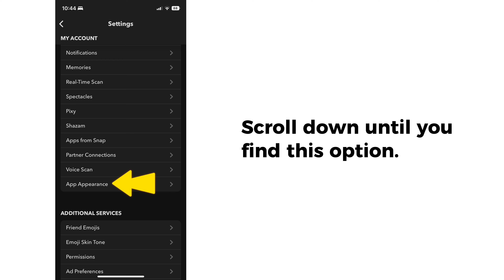How to Get Dark Mode on Snapchat Iphone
Are you tired of the bright white light on your iPhone when using Snapchat? Discover how to get dark mode on Snapchat and enjoy a more comfortable experience while using the app. In this video, I'll show you step-by-step how to enable dark mode on Snapchat for iPhone and make your life easier. Don't miss out - watch now and start enjoying the benefits of dark mode!